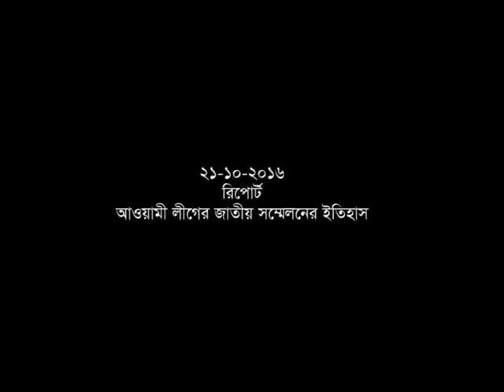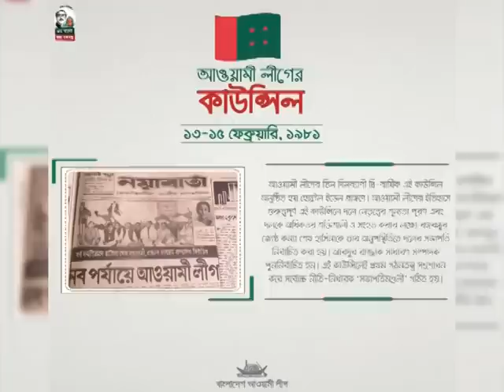আওয়ামী লীগের আগের ১৯টি সম্মেলনের ইতিহাস